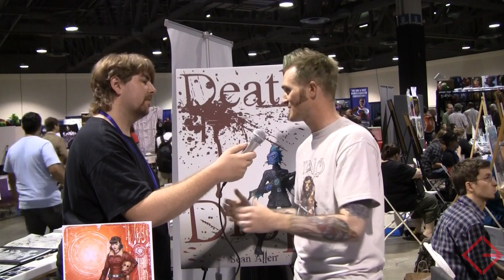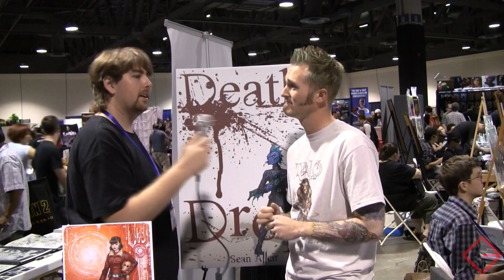CNE: Sean Allen at LBCC 2011